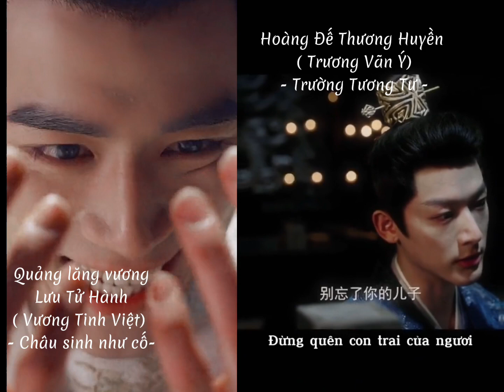|| Tổng hợp || Thương Huyền ( Trường Tương Tư ) - Quảng Lăng Vương Lưu Tử Hành ( Châu sinh như cố )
Cứ cảm thấy 2 người này có nét giống nhau, cả về khí chất, nét diễn. Cả 2 nhân vật đều định sẵn " muốn mà không có được ". 😭😭. Mn chọn ai???